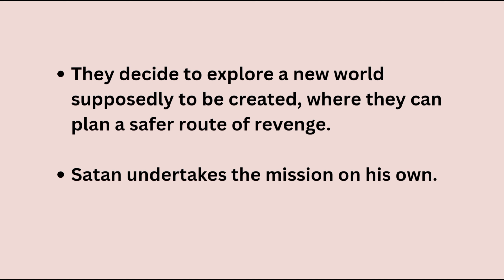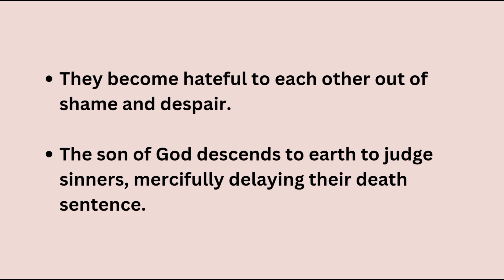Paradise Lost | Summary | English Literature